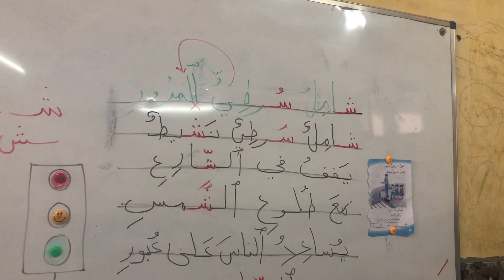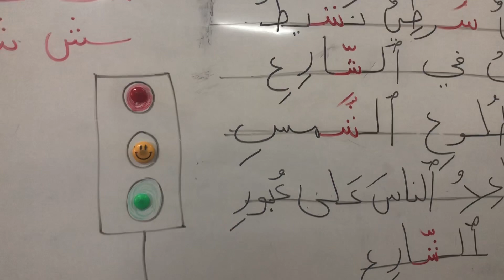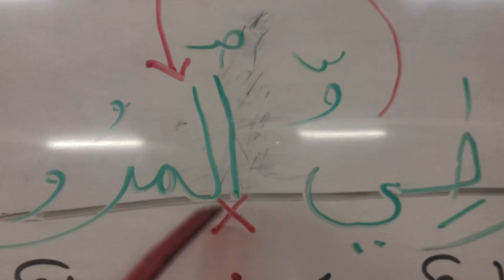الدرس شامل شرطي المرور